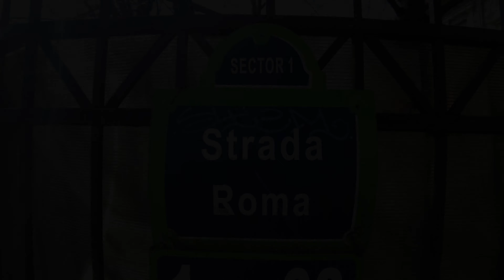▪4K▪Bucharest walks: Rome - The street with a famous name and unusual buildings